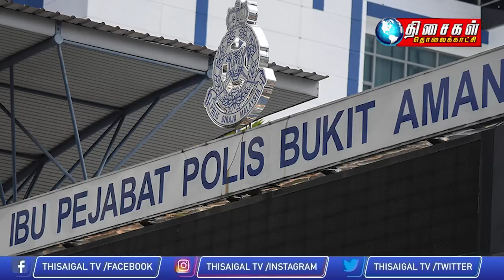MALAYSIA TAMIL NEWS 5PM 01.06.23 Tun M open to working with Muhyiddin for the sake of Malays